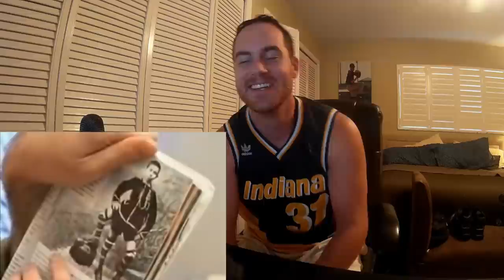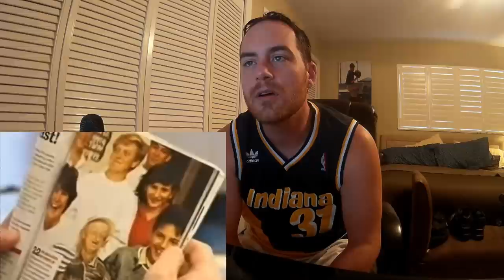American Reacts to "MEET KARL PILKINGTON" - Reaction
My reaction to Ricky Gervais interviewing Karl Pilkington in "Meet Karl Pilkington".  Karl might be the funniest man on the planet! ENJOY! Americans React!